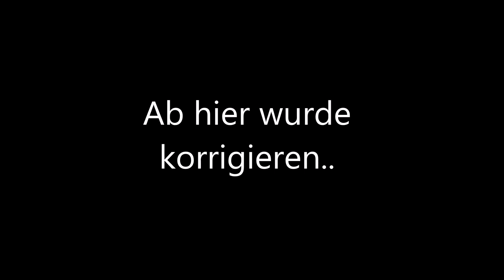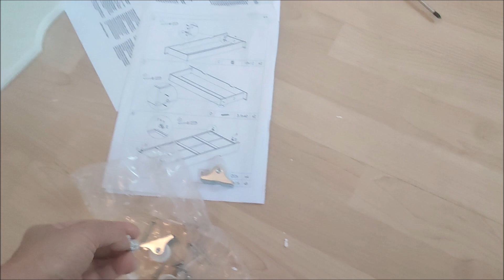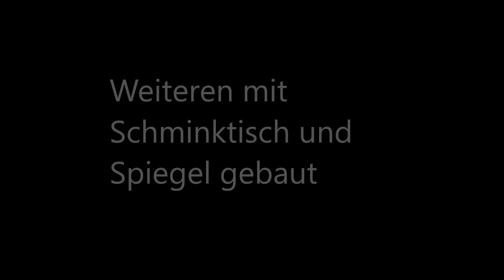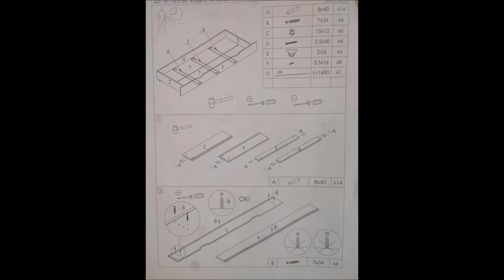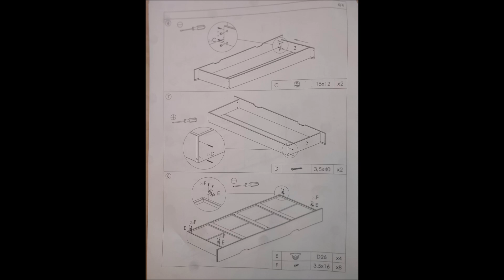Furniture making - Möbelbau am Wochenende - Do it yourself - 1055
Furniture making at the weekend - Do it yourself -
Möbelbau am Wochenende für Henry Schwester Schlafzimmer
- 6 Stunden gebraucht für Zusammen
- Bett (550 €, Echtholz) und Schminktisch (450 €, Pressholz)
- Kleiderschrank (500 €- Echtholz + Einbau von ein Firma 180 €) und
-  Klein Komnode (Echtholz) wurde hinzu gebaut
- Schlafzimmer ist Bezugstertig, ist Komplett Deck und Wandfarben neu
- Allen Möbel von OTTO bestellen
Làm nội thất cuối tuần
Daily Life in Germany - 20NOV2022